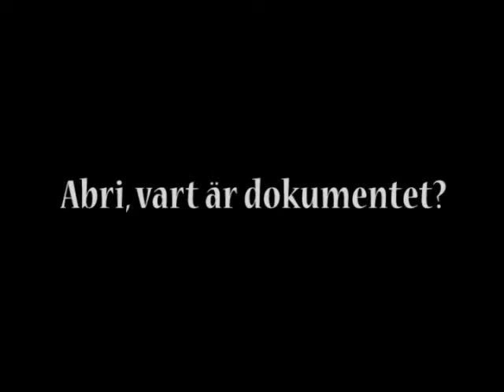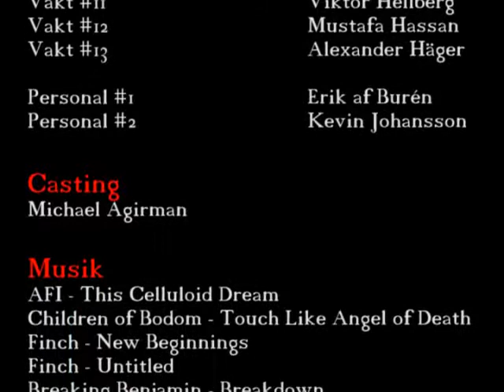Abri, vart är dokumentet